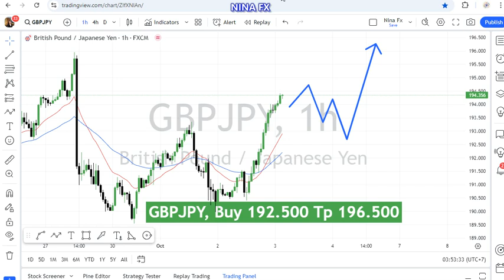GBP JPY Technical Analysis for October 3, 2024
Bullish reversal,